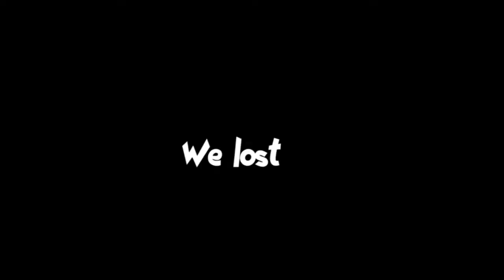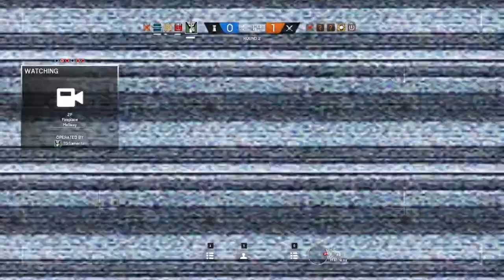TEAM KILLERS!!! - Rainbow 6 Siege Funny Moments with the Lads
"You can't get killed by the enemy if your team does it first."
- Roll Safe Black meme guy